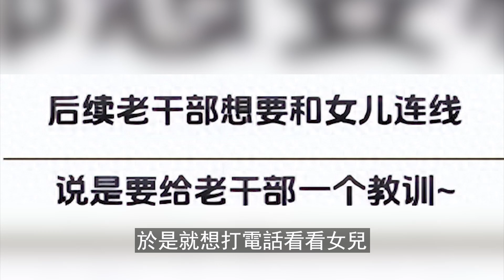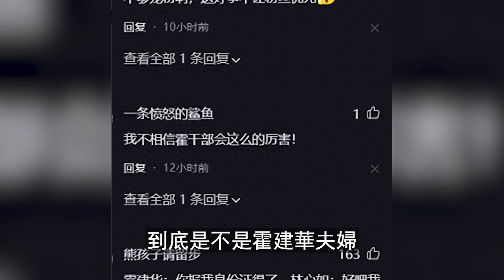婚變實錘！ 【霍建華大陸深夜招妓】被林心如當場抓包，不知悔改還揚言：林心如不如快餐，結婚7年從未愛過！【三言两娱】霍建華3林心如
婚變實錘！ 【霍建華大陸深夜招妓】被林心如當場抓包，不知悔改還揚言：林心如不如快餐，結婚7年從未愛過！
42歲黃宗澤官宣喜訊！經紀人已證實，終於找到歸宿，兩人感情很穩定！徹底放下胡杏兒！